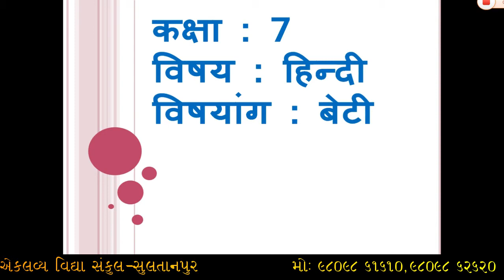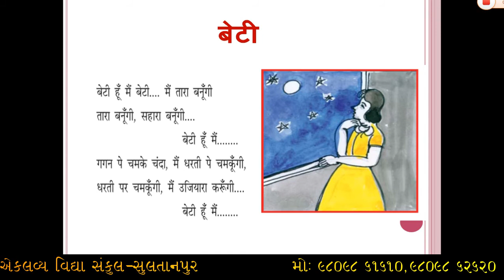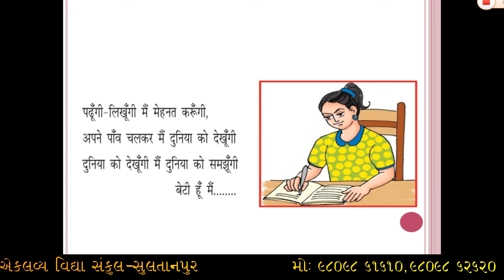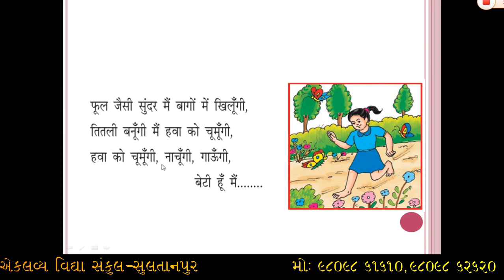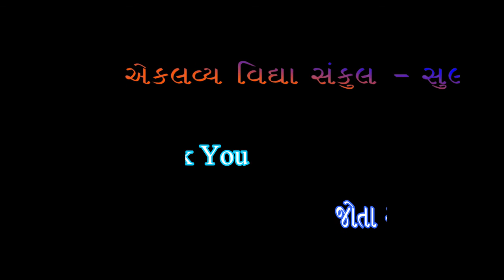ધોરણ : ૦૭ , હિન્દી ,સેમ - ૨ , પ્રકરણ : ૦૧ , બેટી , ભાગ : ૦૧